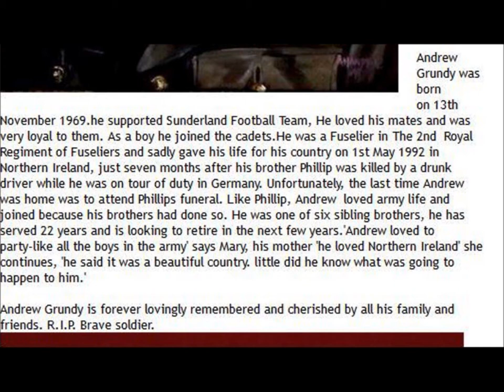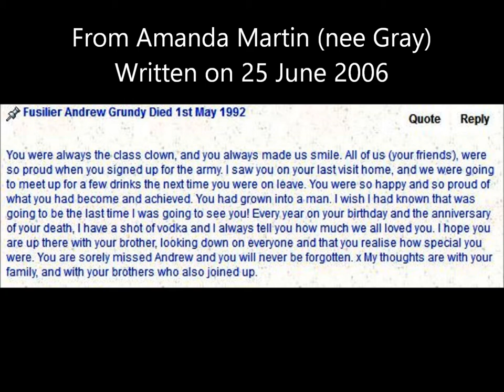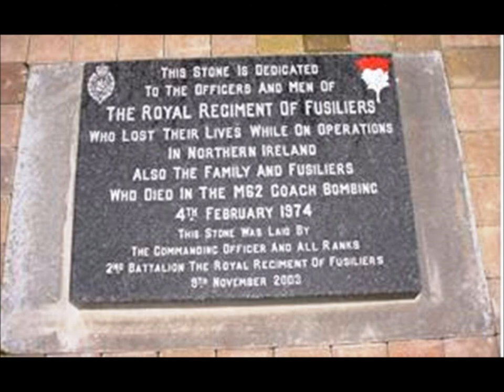Last Post Fusilier Andrew Grundy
Last Post - Fusilier Andrew Grundy 2RRF